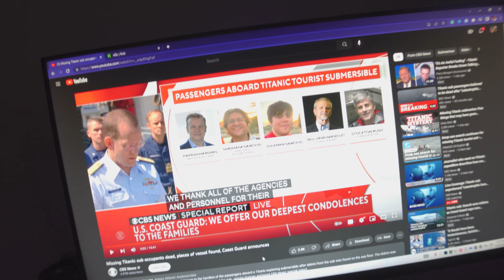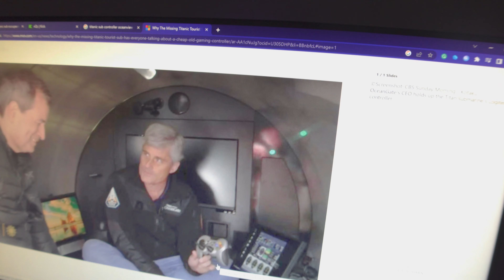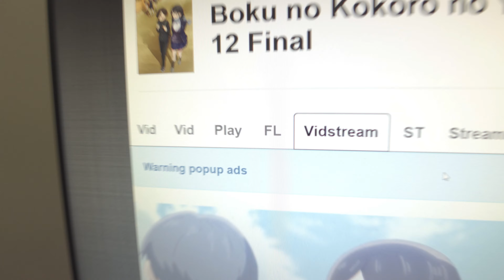life of a premed vlog (studying for the mcat, healthy lifestyle,..)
filmed with sony zv-1 w/ ulanzi ultrawide lens , and/or iphone 14 pro max

credits:

Outro - ♪ Soon (Prod. by AGST)